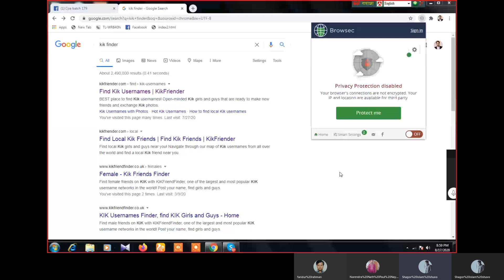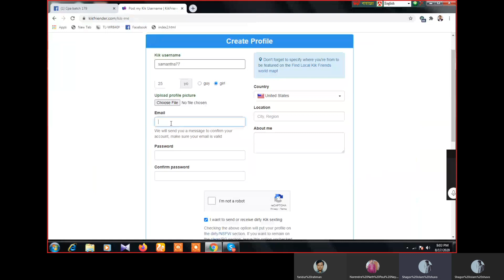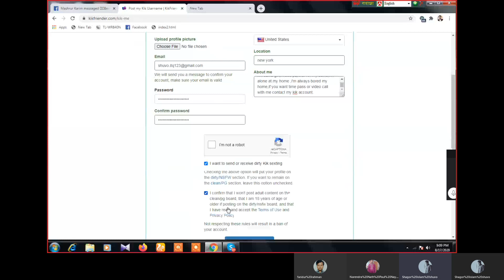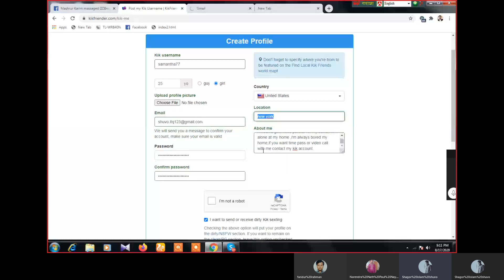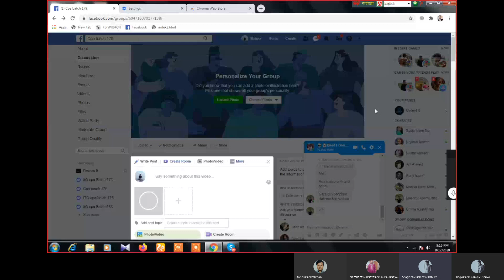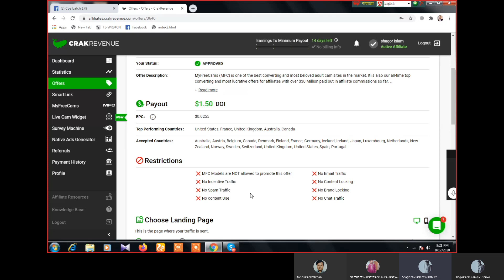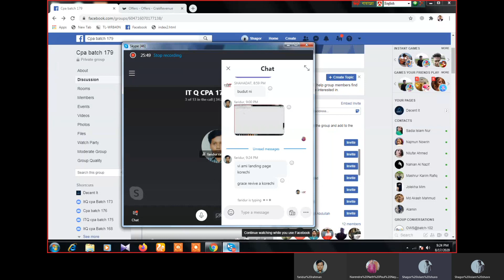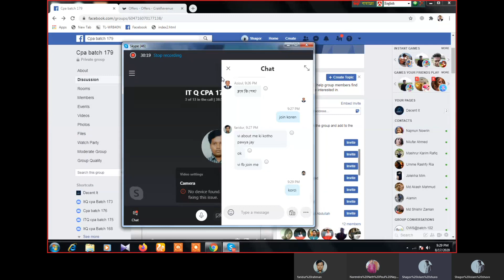cpa marketing bangla tutorial part-6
In this video I will show how to chose best CPA offer and also explain about profitable